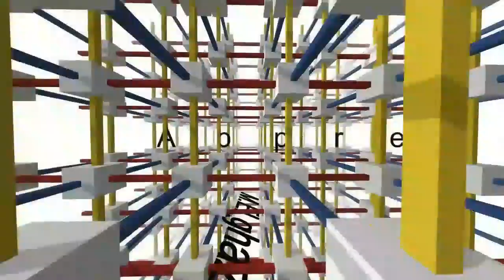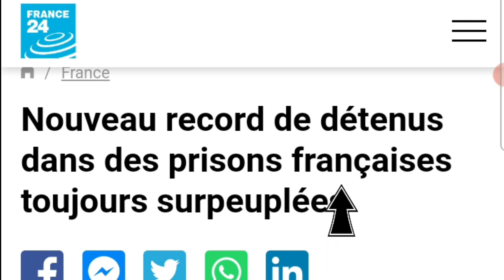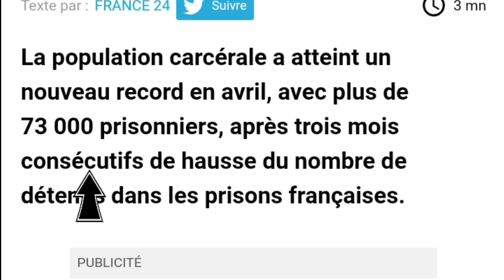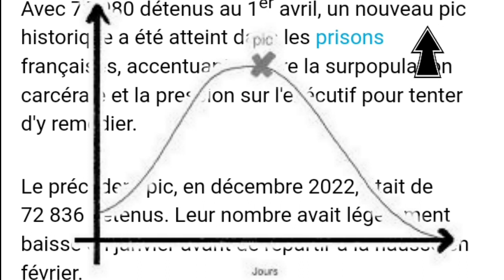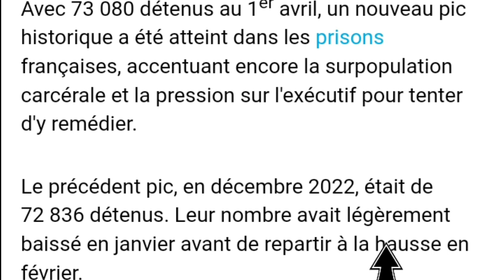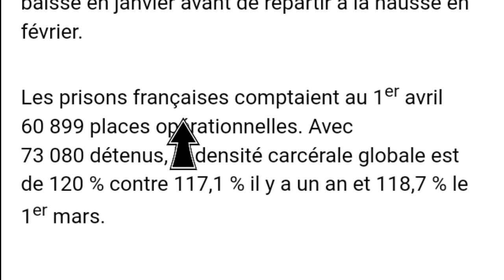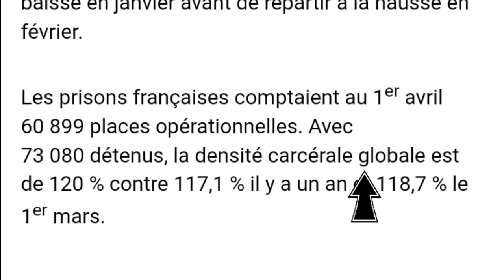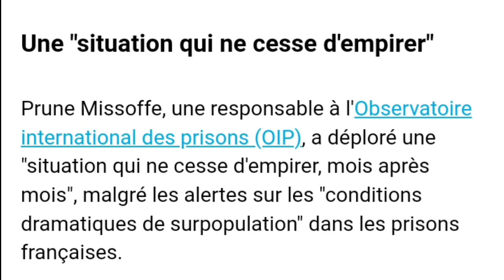Nouveau record de détenus dans des prisons françaises toujours surpeuplées